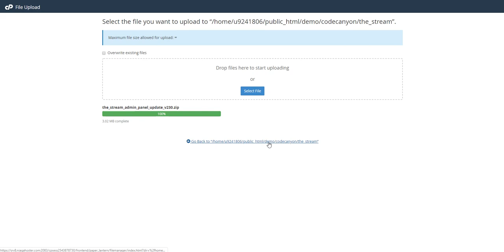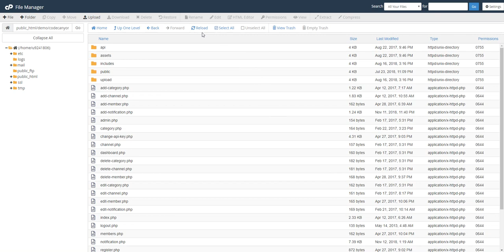The Stream Update PHP Script